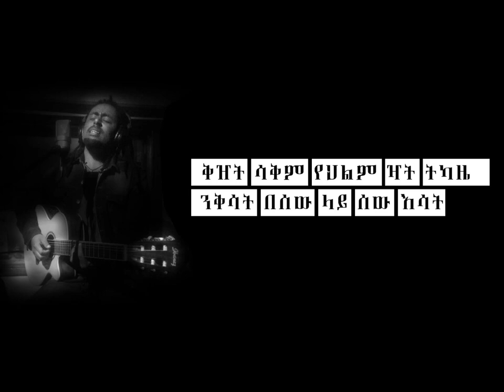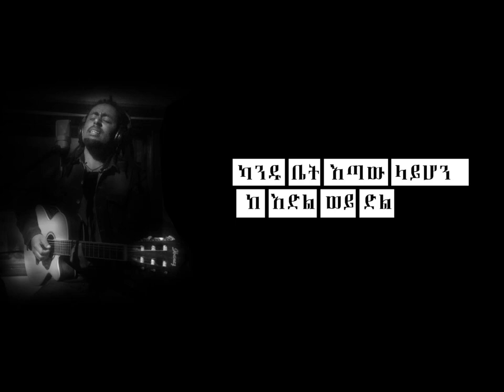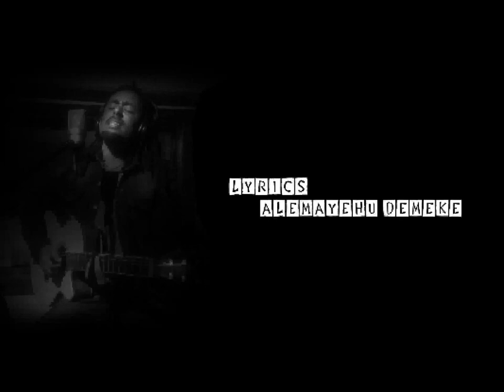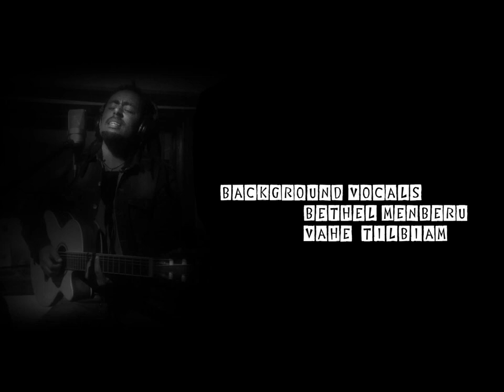Dunya (ዱንያ) Anteneh Minalu ( Lyrics Video)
Ethiopian Music, Ethiopian Jazz
Lyrics By Alemayehu Demeke
Melody By Anteneh Minalu and Alemayehu Demeke
Produced By Abegasu Shiota @ Langano Records